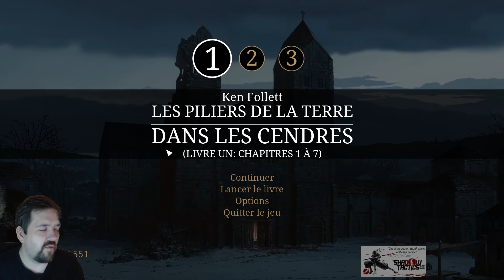[FR] The Pillars of the Earth - Les Piliers de la Terre - Videotest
Bienvenue dans l'univers sombre des romans de Ken Follett avec un videotest sur les PILIERS DE LA TERRE, un point&click développé par Daedalic, le grand spécialiste en la matière.

Suivez en ma compagnie les aventures des différents protagonistes autour de la conception de la cathédrale de Kingsbridge, dans l'Angleterre du XIIe siècle dans ce let's play :